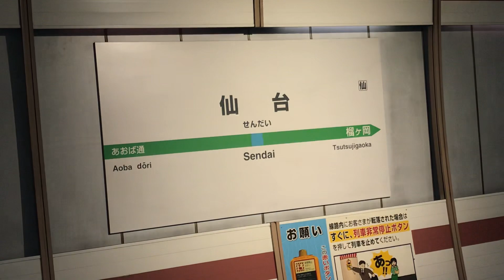【仙石線205系】仙台駅発車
2020/03/21 に撮影 ⊂3507本目⊃

あおば通駅への地下階段は、仙台駅の目の前にあり、あまりにも近い駅間に毎度驚かされます(笑)
昼食を食べる際に行きは歩きで、帰りは仙石線に乗りました♪
あおば通駅では発車メロディー『青葉城恋唄』が身に染みました(´∇｀)
仙台駅地上ホームの発車メロディーも個人的には、青葉城恋唄のまま変わらないでほしかったなぁと思います。